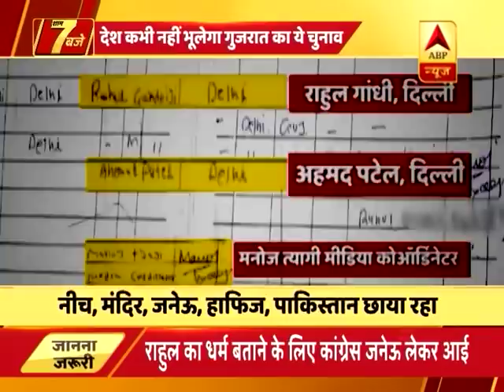पूरे गुजरात चुनाव में प्रचार के दौरान 'विकास' को छोड़कर छाए रहे ये मुद्दे | ABP News Hindi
पूरे गुजरात चुनाव में प्रचार के दौरान 'विकास' को छोड़कर छाए रहे ये मुद्दे